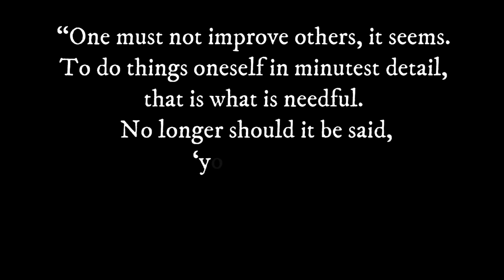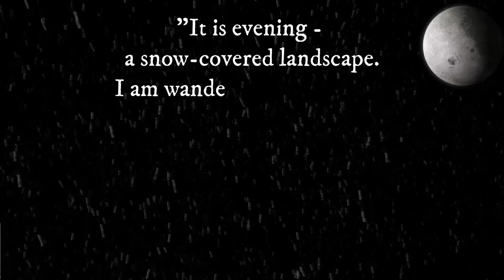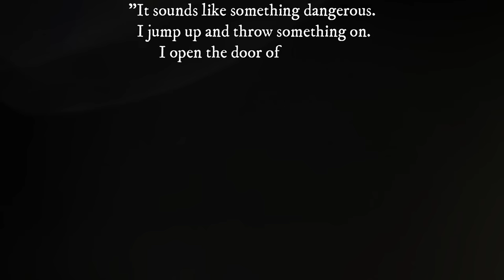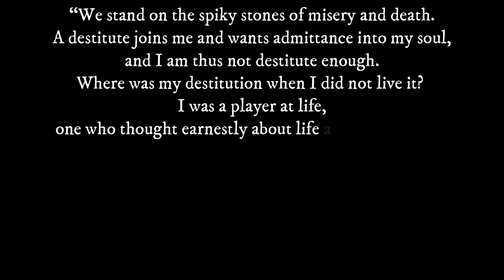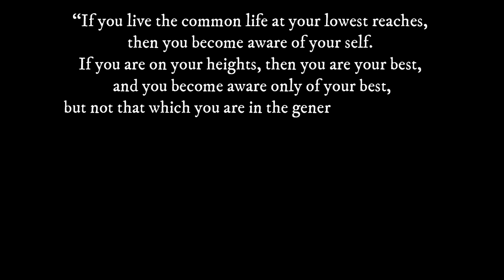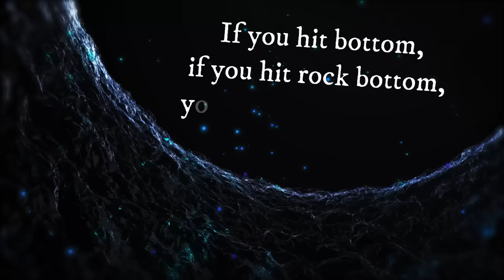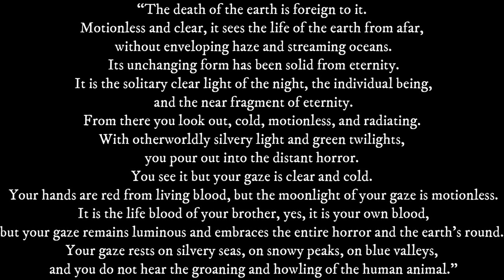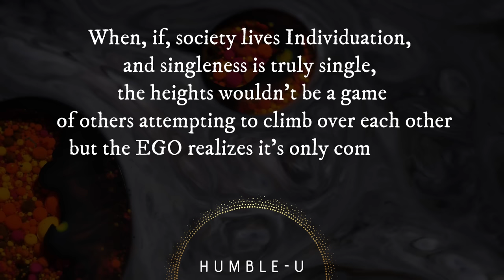One of the Lowly - Carl Jung on the Heights and Depths of Consciousness (The Red Book)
This video covers C. G Jung's Red Book chapter / active imagination, One of the Lowly, as well as the Black Book 2 entry from 12/28/1913.

In it, Jung explores the dynamics between the heights and depths of consciousness. Each hold their own unique value to consciousness as a whole, as without one...there is no consciousness.

Without the depths, there is no essence/energy to active conscious awareness.
Without the heights, there is nothing to be aware of the wholeness of the psyche.

And as the title hints, this active imagination humbles Jung.

We'll begin with an introduction of the material presented. Some points include the Ego and Unconscious relationship, singleness and community, wholeness, death, individuation, and much more.

Then, i'll read the full Black Book 2 entry with this visionary experience (with audio and visuals to go along with it).

Finally, we'll go through Jung's second layer (commentary) in The Red Book on what he experienced within.

Enjoy and please like / share / comment your thoughts on this entry/commentary below!

All support is truly appreciated.

P. S. There is 30 seconds I was falsely accused of copyright and it's cut out of the video. It is around 32 min during a reading of the commentary in The Red Book. Everything is there in text, although you'll notice the video/audio seems to skip.

CHAPTERS
Introduction 00:00
Active Imagination 05:19
Second Layer (Commentary) 15:30
Final Thoughts 37:52